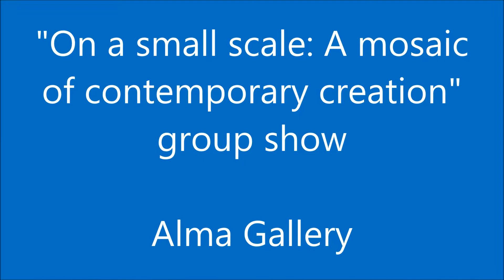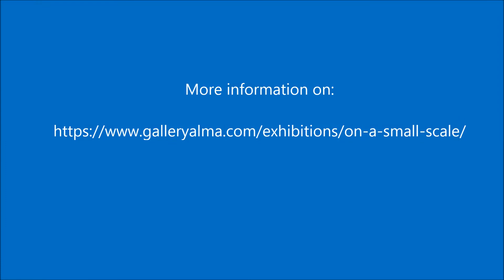"On a Small Scale: A Mosaic of Contemporary Creation", Alma Gallery, Athens.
39 artists
13/5/21 – 12/6/21
Athens
CURATED BY
Katerina Mertzani
TEXTS BY
Yota Dimitriou

With the gradual lift of lockdown measures and the much anticipated reopening of galleries and art spaces, ALMA gallery is happy to present the group exhibition On a Small Scale: A Mosaic of Contemporary Creation, which consists entirely of small works. The gallery's curatorial team has invited 39 contemporary artists, local and international, long-time and newer collaborators, who will transform its space into a mosaic of contemporary creation. ALMA hopes the exhibition will generate an inspired discussion about artistic creation during a pandemic, while using the small scale as a focus. A small artwork embraces the viewer differently to an imposing large-scale work. With more than 50 small works, including photography, painting, drawing, sculpture, construction and mixed media, the exhibition invites viewers to approach and consider if and how scale ultimately shapes the way we experience art.